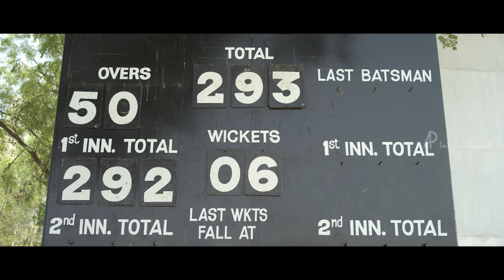Jeeva Tamil movie | scenes | Vishnu, Lakshman and Sanyathara become friends | Soori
Jeeva Tamil movie features Vishnu and Sri Divya. Directed by Suseenthiran, music by D Imman and produced by Vishal,Arya, Suseenthiran,R Madhie,Rajeevan,S Shanmugam and Atlee Kumar. Jeeva movie also features Soori,Charlie, Sanyathara, Jeeva Ravi among others.

Jeeva, who has a natural talent in cricket, dreams of playing for the Indian cricket team. But, his love life and politics in the sport’s governing body become obstacles to his ambition.

Star Cast: Vishnu, Sri Divya, Soori,Charlie, Sanyathara, Jeeva Ravi
Directed by: Suseenthiran
Produced by: Vishal,Arya, Suseenthiran,R Madhie,Rajeevan,S Shanmugam, Atlee Kumar
Cinematography: R Madhi
Edited by: Anthony L Ruben
Production Company: The Next BiG Film, Vennila Kabadi Team
Release Date: 26 September, 2014